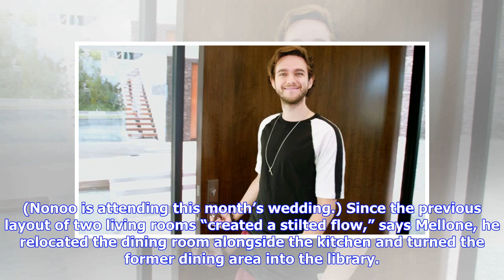Breaking News | Misha Nonoo Gives Her New York City Home an Update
Call it an occupational hazard: What sold Misha Nonoo on her Greenwich Village duplex was the cavernous master closet. “I was like, ‘Dream!,’ ” the bubbly blonde Brit says of the space, designed by former owner Nate Berkus (AD, November 2012). Nonoo purchased the pad in 2013 with husband Alexander Gilkes, founder of Paddle8. When their marriage ended, she resolved to start fresh. “I wanted to clean house, breathe new energy into the place, and make it my own,” she explains. Nonoo, wearing Misha ...